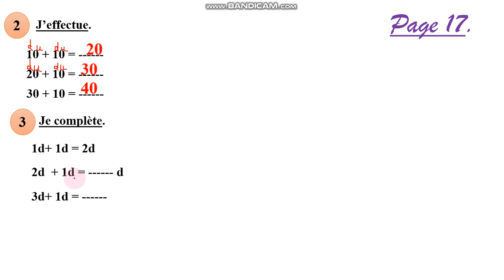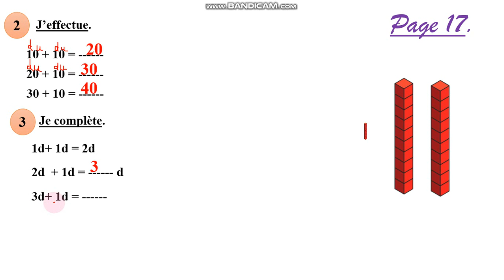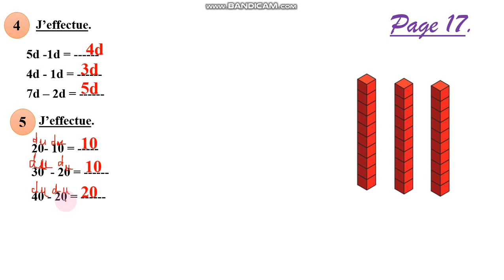P 17 EB2 DIZAINE